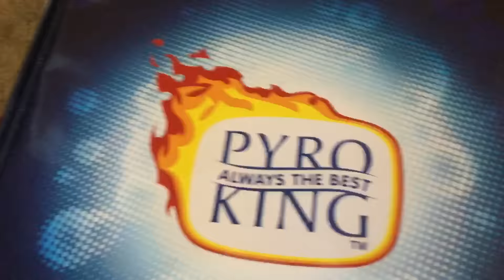Hawaii Firework Stash 2016-2017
Just getting ready to ring in the new year. Only little bit.

Demos of the cakes and finale @ midnight going be up soon, get ready!